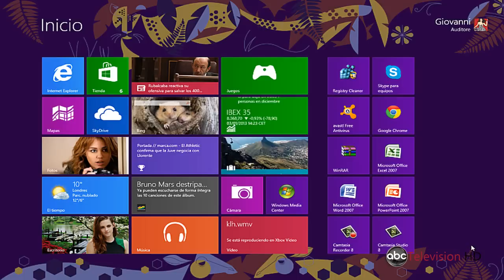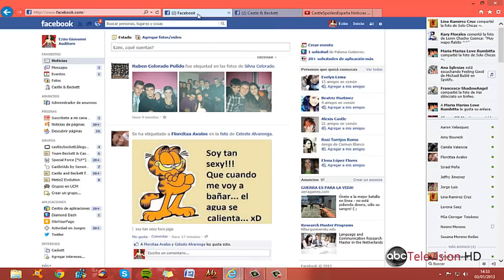Castle-Solucion para la gente que no ve las notificaciones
Una solución para la gente que no ve las notificaciones de las paginas que siguen.